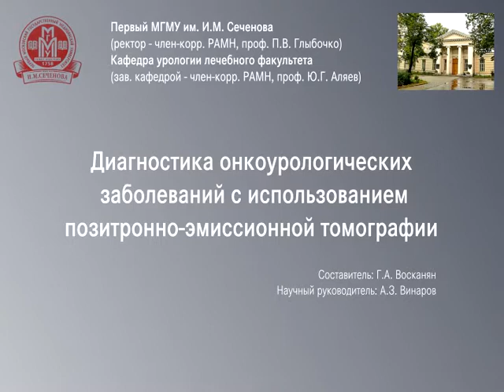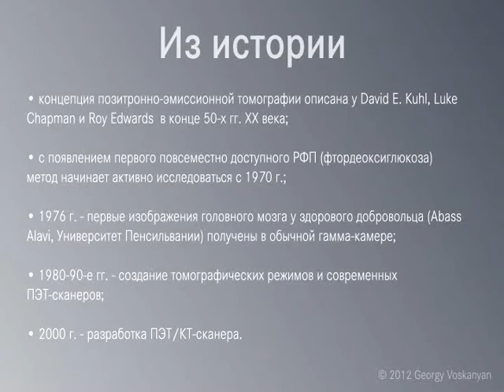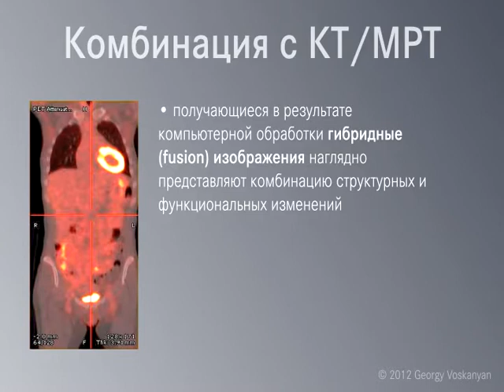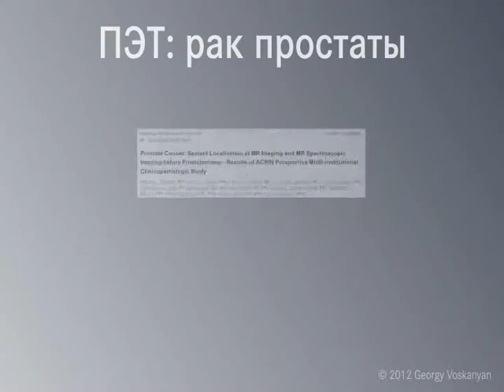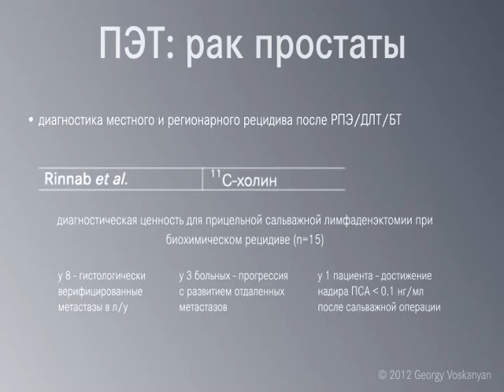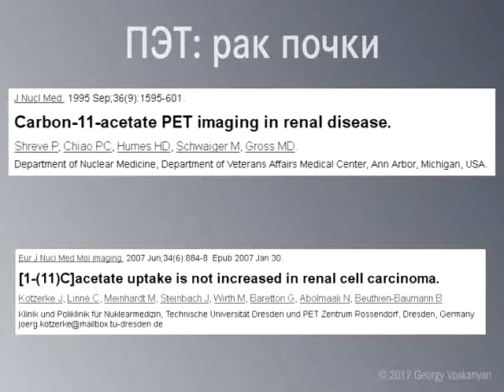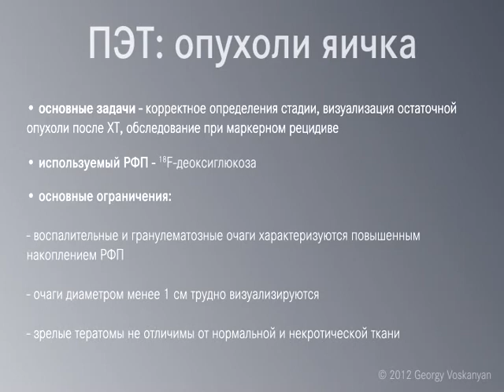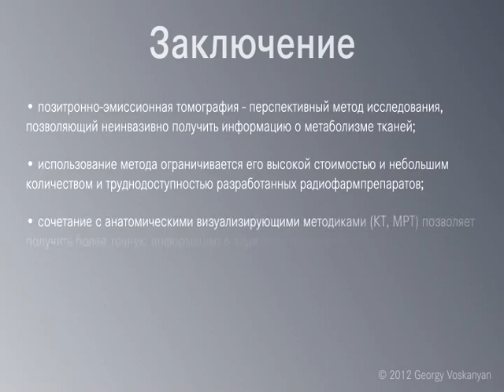PET Intro Lecture